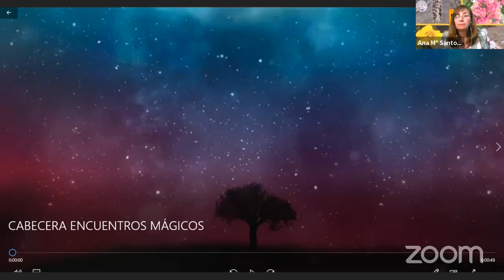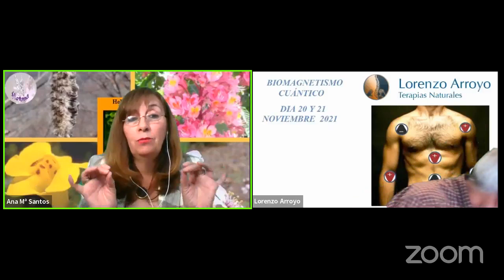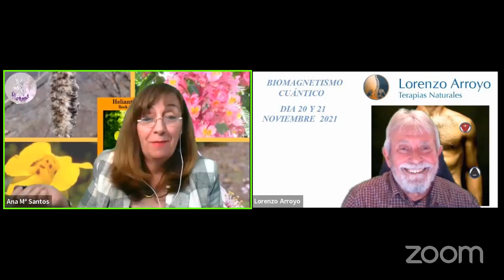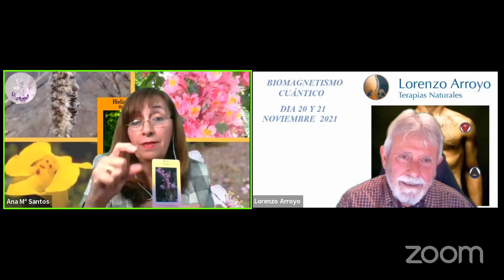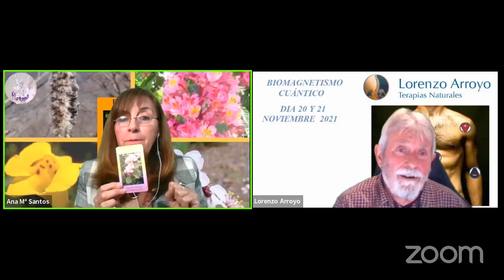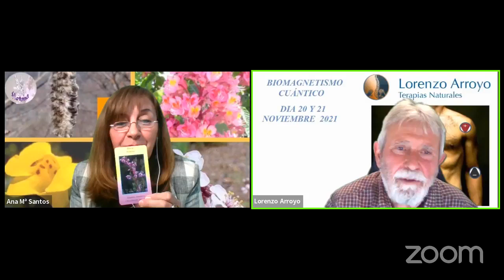BIOMAGNETISMO en ENCUENTROS MÁGICOS con LORENZO ARROYO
Hoy en Encuentros Mágicos Lorenzo Arroyo no contará como funciona la Terapia con los imanes, para que sirven y los diferentes tipos de Biomagnetismo que existen.
Para contactar con Lorenzo Arroyo